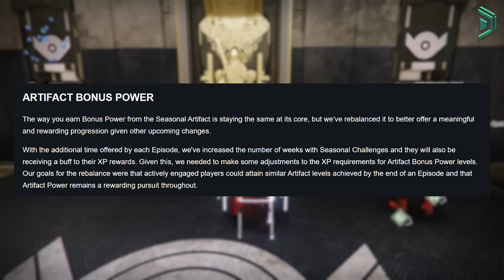PSA: 😂 Bungie Just MADE Everyone Check Their Vault... (DO THIS ASAP)